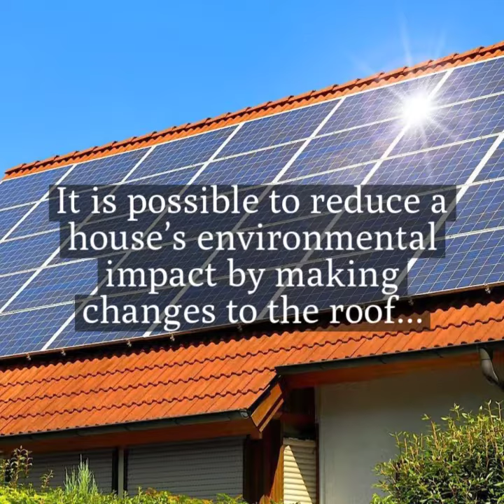Dan Elliott's Roofing Co - How To Make Your Roof More Environmentally Friendly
We are full service roofing company that offers residential and commercial roof installation, re-roofing, roof repair, roof inspection, and other much more.